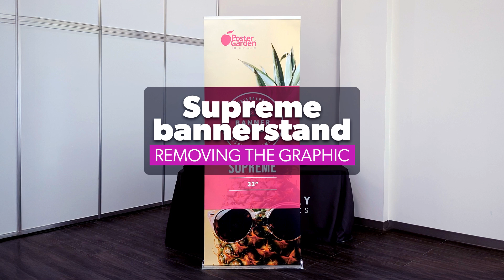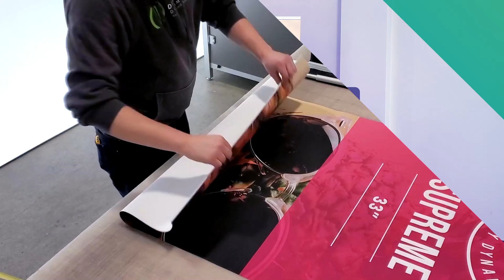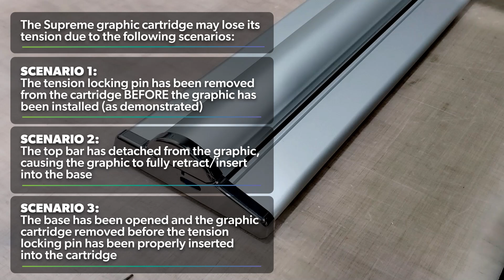Supreme Bannerstand: Graphic Change, Cartridge Re-tensioning, Set-Up and Dismantle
In this instructional video, learn how to effortlessly swap graphics and re-tension the cartridge on the Supreme Bannerstand.
Follow our step-by-step guide to ensure your bannerstand remains in perfect condition, ready to display your stunning visuals with ease.

Chapters:
00:00 Removing the graphic
01:32 Adding new graphic
03:24 Re-tensioning the cartridge
05:27 Set-up